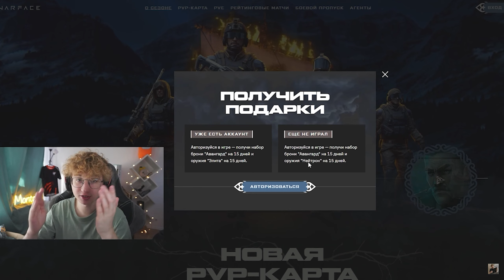МАТЧ ЗА ВЫХОД В ПРО МАСТЕРС !